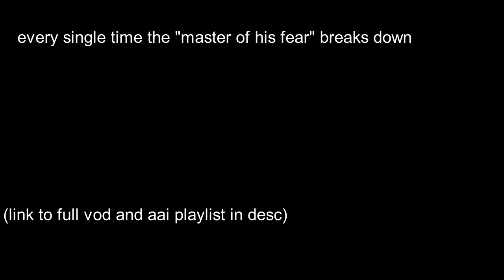The "Master Of His Fear"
3 hours of quercus alba condensed into only breakdowns